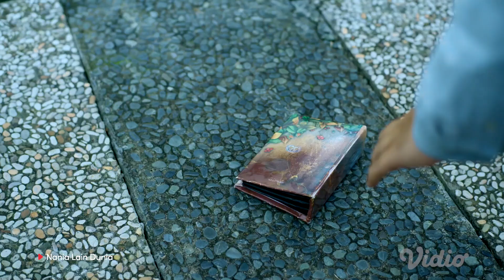Amara keliatannya makin cemburu nih sama Nania!🔥 | NANIA LAIN DUNIA Eps 06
Amara (@cassandraslee) keliatannya makin cemburu nih sama Nania (@danniasalsabilla). Ditambah, sikap Edo (@atiqrachman_) yang udah mulai curiga sama Titan (@ciomanassero) 🤨

Makin panas nih guys! Jangan sampai ketinggalan ceritanya di Vidio Sinetron Nania Lain Dunia tayang SETIAP HARI pukul 20.00 WIB GRATIS di Vidio.

P.S : Jangan khawatir kalau kalian ketinggalan karena masih bisa nonton ulang di Vidio! 😉